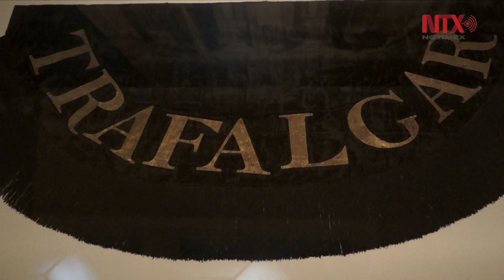Exhiben bala que hirió de muerte a Horacio Nelson, héroe nacional en Reino Unido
La bala que hirió de muerte al almirante Horacio Nelson, es el centro de una exposición que explora su vida y legado hasta su muerte en la famosa Batalla de Trafalgar